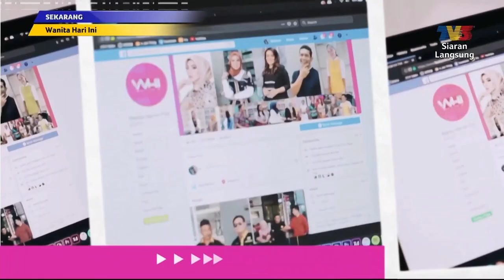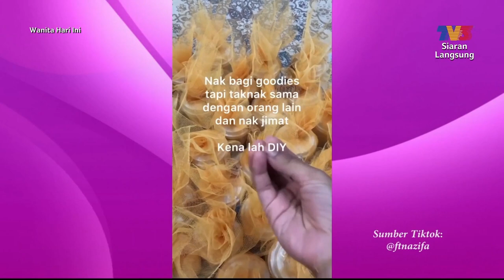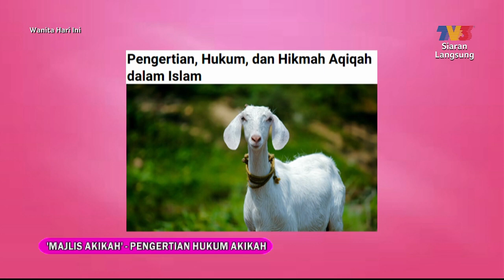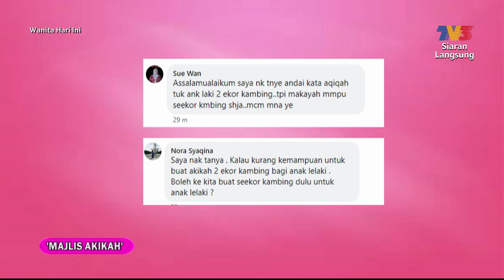[FULL] Wanita Hari Ini (2022) | Kepelbagaian Dalam Majlis Akikah (Sat, Nov 26)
Topik Hari Ini:
1. Majlis Akikah - Pengertian Hukum Akikah